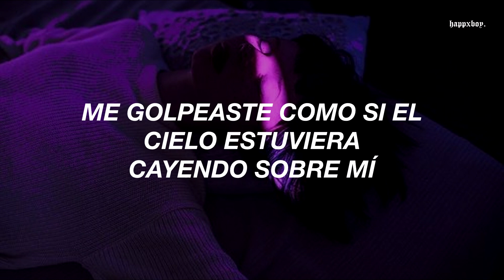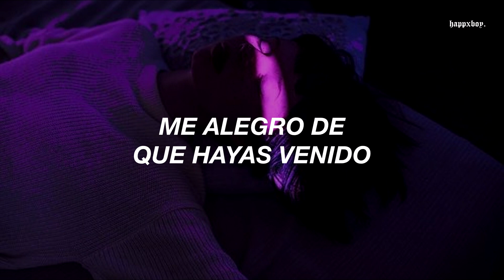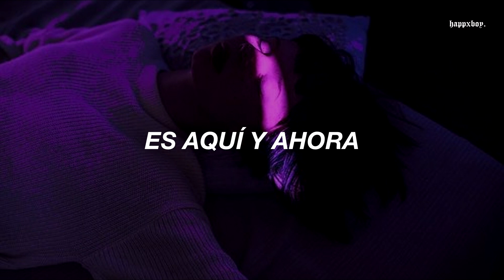de niño disfrutabas esta canción y no sabías lo que decía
➤ Canción: The Wanted - Glad You Came

.　 ˚　　　　　　　.💫　　　★　　　　• ﾟ　　　　　.　　　　　　　　　　　　　　　. 　　 　 🌎 ‍ ‍ ‍ ‍ ‍ ‍ ‍ ‍ ‍ ‍ ,　 　　　•°　　*　　　　　　　* .

.　　　　　　　　🛰️　　　　　.　　　ﾟ　 　　　.　　　　　　　　　　　　　.

➤ Lyrics:
The sun goes down
The stars come out
And all that counts
Is here and now
My universe will never be the same
You cast a spell on me, spell on me
You hit me like the sky fell on me, fell on me
And I decided you look well on me, well on me
So let's go somewhere no-one else can see, you and me
Turn the lights out now
Now I'll take you by the hand
Hand you another drink
Drink it if you can
Can you spend a little time
Time is slipping away away from us so stay
Stay with me I can make
Make you glad you came

.　 ˚　　　　　　　.💫　　　★　　　　• ﾟ　　　　　.　　　　　　　　　　　　　　　. 　　 　 🌎 ‍ ‍ ‍ ‍ ‍ ‍ ‍ ‍ ‍ ‍ ,　 　　　•°　　*　　　　　　　* .

.　　　　　　　　🛰️　　　　　.　　　ﾟ　 　　　.　　　　　　　　　　　　　.